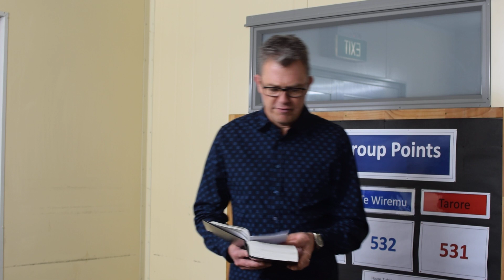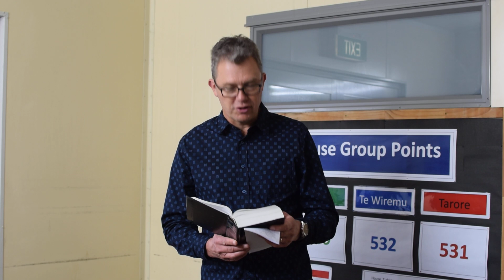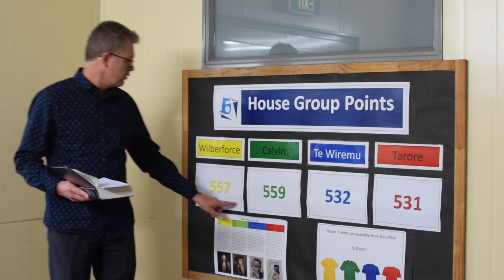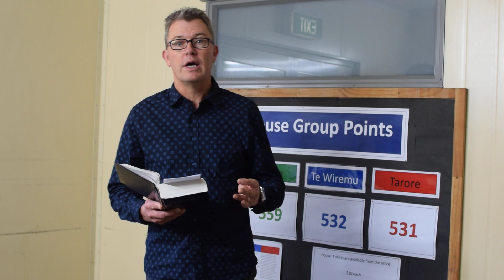Welcome to MCS by Remote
Hi MCS community.  Welcome to the new operation.